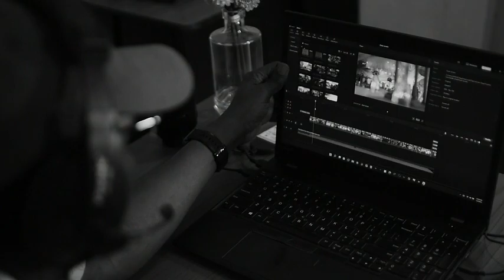Focus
A Journey Of A Friend of Mine on How He Defines Focus.

Shot and edited by Darktan Studios.